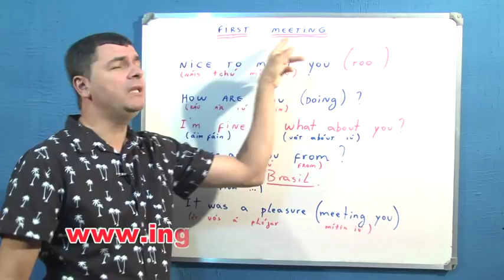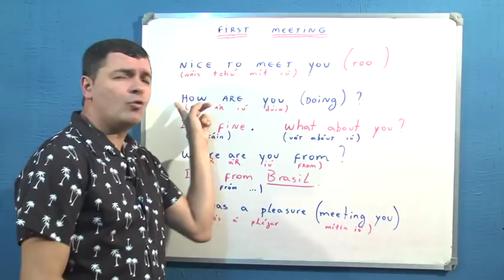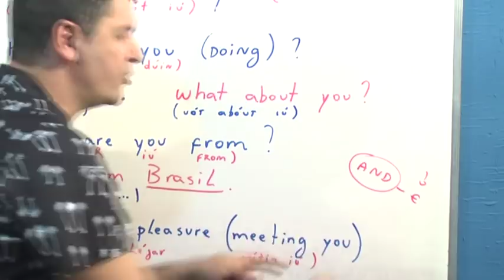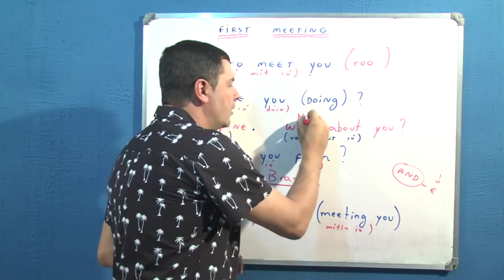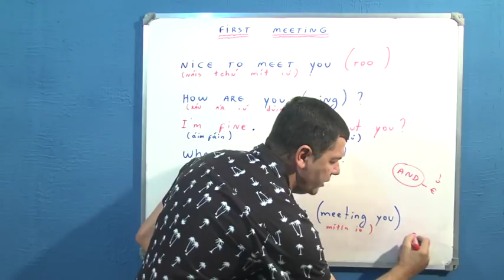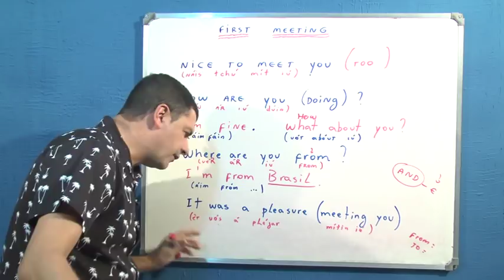O que falar no 1º encontro em inglês - IUPI Inglês Criativo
O que falar no 1º encontro em inglês!

Nesta videoaula do Prof. Fernando Siqueira você vai aprender tudo que você precisa falar em um "First Meeting ou Primeiro Encontro" em inglês!